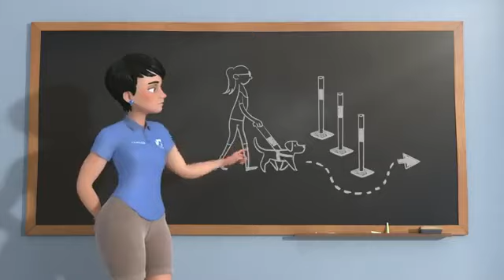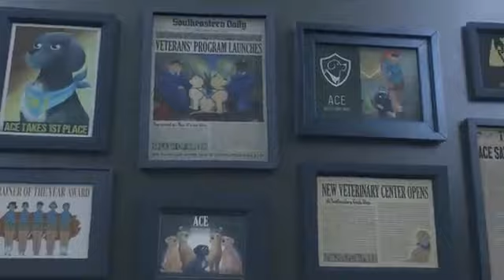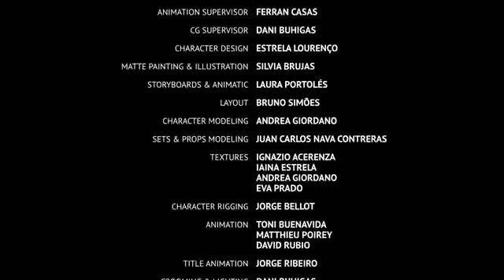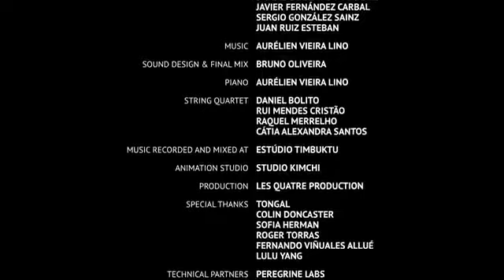Pip | A Short Animated Film by Southeastern Guide Dogs